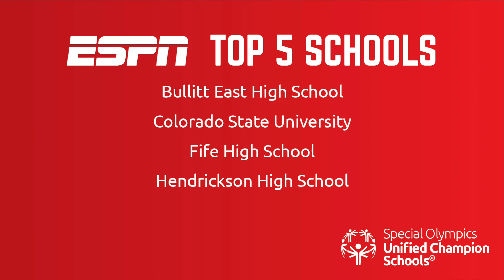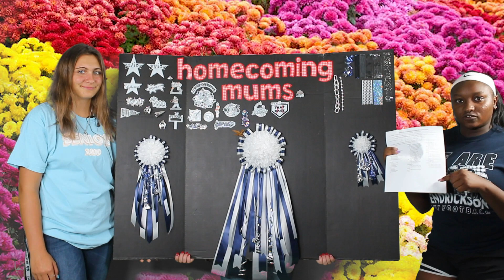Hawk Nation TV 9/20/19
Scripted by: Tarik Bekka
Edited by: Sara Senakarn